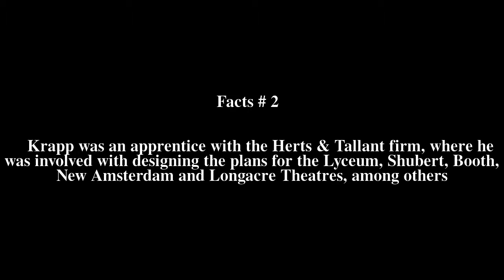Herbert J. Krapp Top # 10 Facts